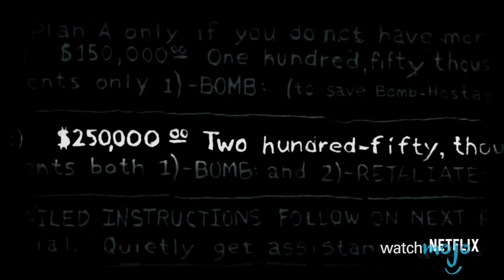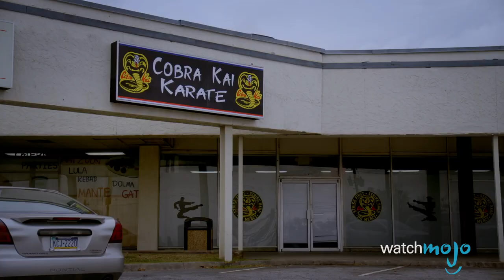Top 3 Shows You Need to Binge This Weekend (May 11)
Top 3 Shows You Need to Binge This Weekend
Have a Top 10 idea? Submit it to us here!

So much television, so little time… Welcome to WatchMojo.com, and today we’re counting down our picks for the top 3 series to binge this weekend: May 11th, 12th and 13th, 2018.

For this list, we’re helping you plan your weekend by looking at the most binge-able new content that’s popping up on streaming services. Be sure to tune in on Monday for our MojoTalks rundown of this weekend’s binge session.